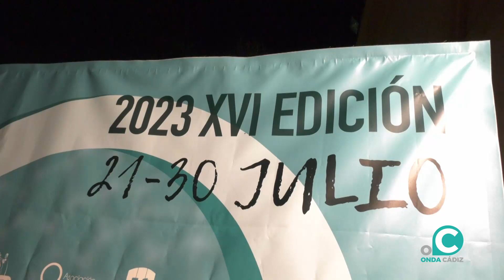Suenan las últimas notas de jazz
La XVI edición del Festival de Jazz pone a su fin este domingo tras la participación de grandes artistas desde el pasado 21 de julio